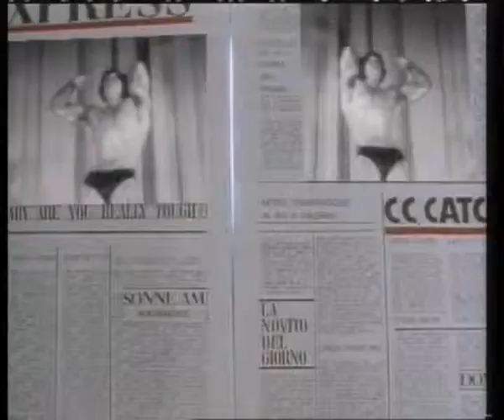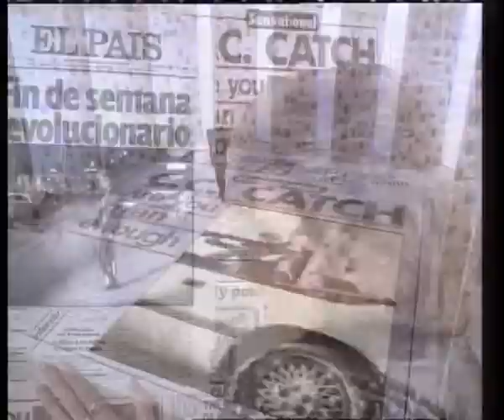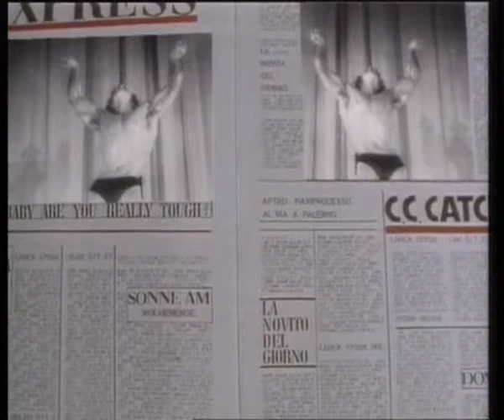Ec.cccatch - baby, i need your love.avi